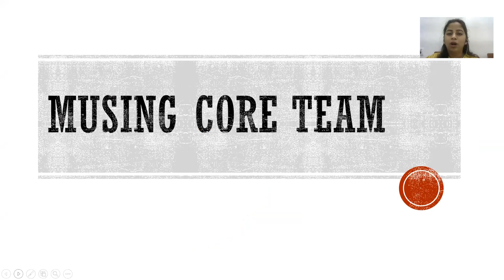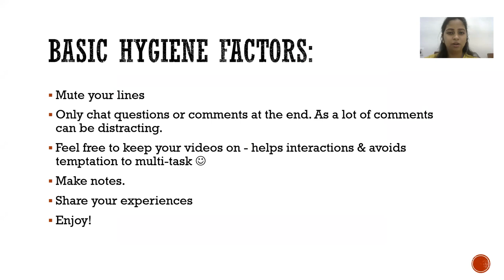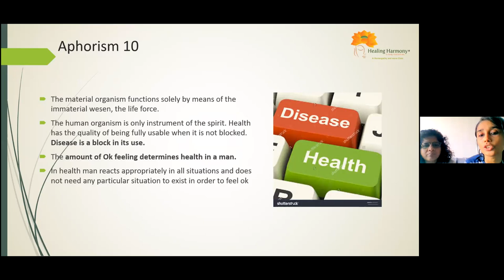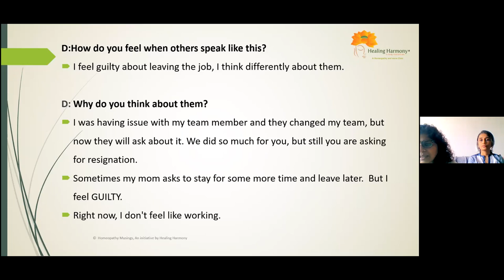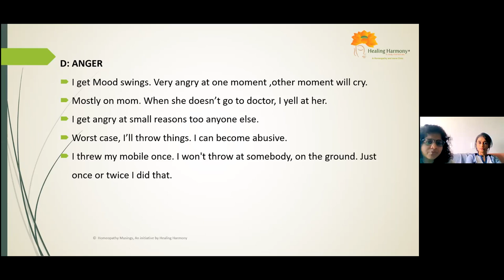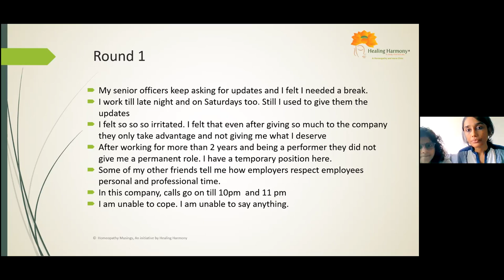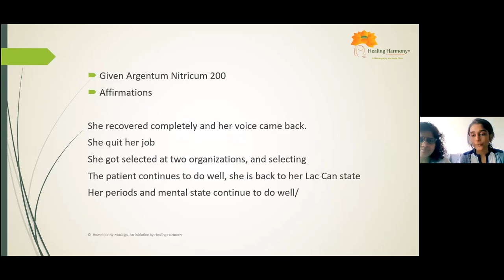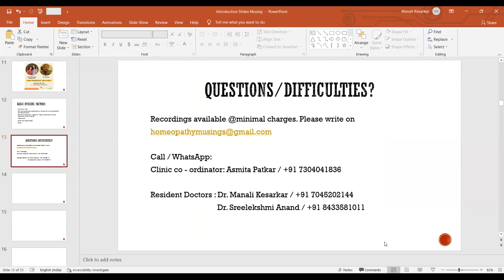Cases, Homeopathy - ERP & More...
In this Musings session, Drs. Preety Shah & Prajakta Vaidya showed how along with Homeopathic Medicines and Case taking we can help patients or family members in a better way through Emotion Releasing Process (ERP), Meditative Techniques and Breathwork.
Dr. Rajul Shah explained through LIVE demonstrations how your pains, fears, phobia's, self sabotaging patterns can help relieve instantly through ERP.

Join us for our Upcoming Workshop to learn in depth about these techniques:

ALTERNATIVE HEALING TECHNIQUES FOR HOMEOPATHS

We invite you for an exclusive workshop for Homeopaths to learn alternative healing techniques with Dr. Rajul Shah, Dr. Preety Shah and Dr. Prajakta Vaidya. This workshop will be a de-novo experience for homoeopaths and healers to experience, learn and apply these techniques in their practice.

HIGHLIGHTS:
• Program includes Emotional Release Process, Breathwork and Meditative Processes using tools of awareness, movement, music and art.
• The workshop will further your self-healing journey and provide tools for you to apply the techniques in your practice.
• It will include several live demonstrations & group sharing

WORKSHOP DETAILS:
DURATION: 4 weeks, Tuesdays & Thursdays of March 2022

TIME: 3pm IST/10.30 CET, 2 - 2.5 hrs/session

CONTRIBUTION:
Indians: INR 3500/-
Others: EURO 130/-  USD 150/-

Payment Link:
Early Bird Pay Here (Upto 8th Feb '22)
For Indians:

Any Questions:
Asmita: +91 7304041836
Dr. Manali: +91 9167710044